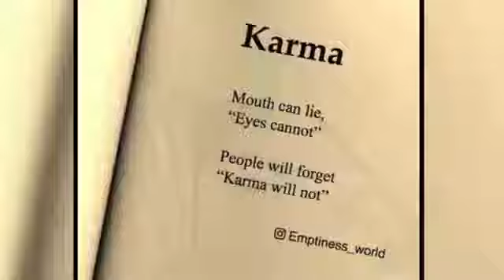25 August 2022